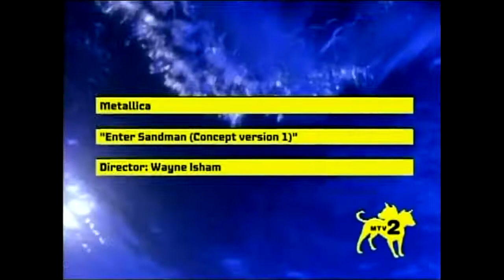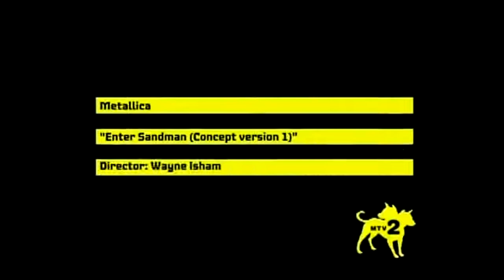Metallica - Enter Sandman (Concept Version 1) (Official Video)